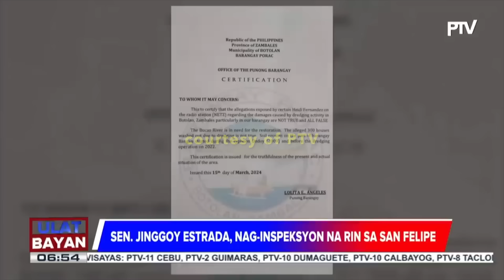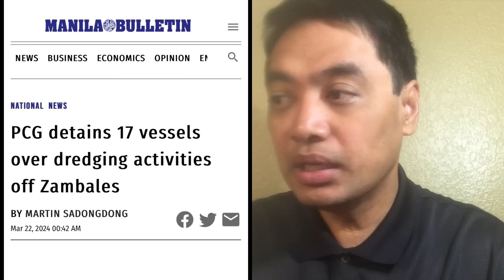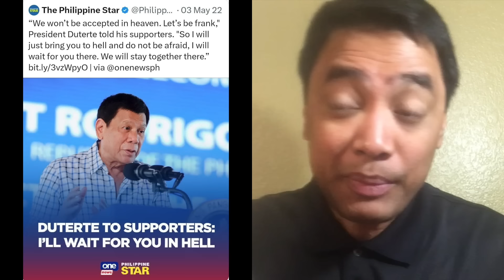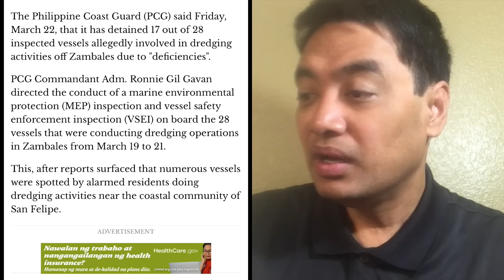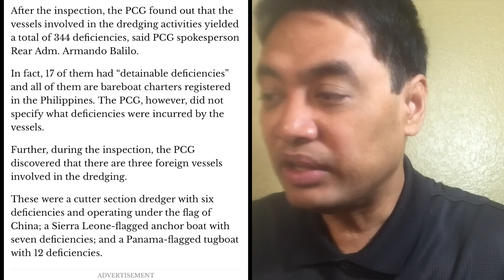Mga dredgers ng Tsina nakita sa Zambales. Senator Jinggoy Estrada gagawa ng imbestigasiyon.